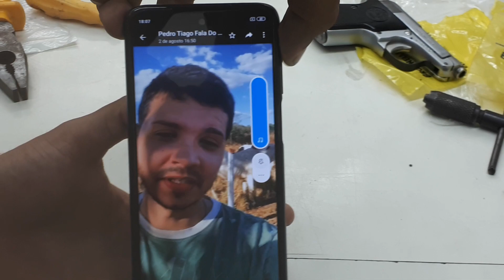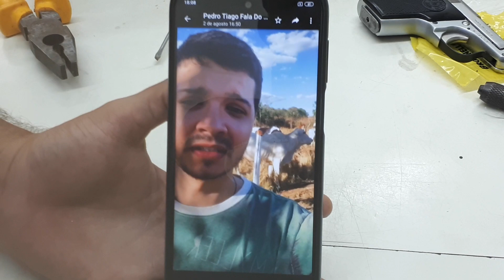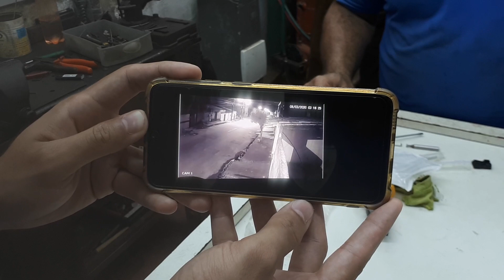MOLA RECUPERADORA TRAVANDO O FERRO DA PISTOLA 6.35